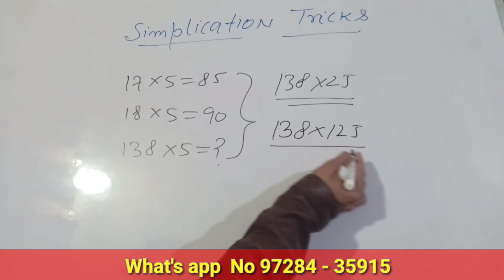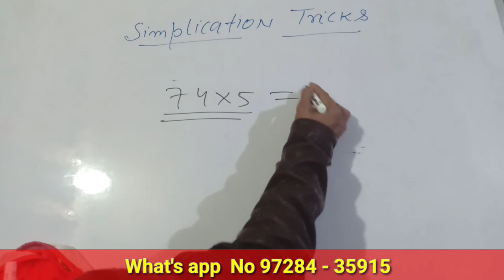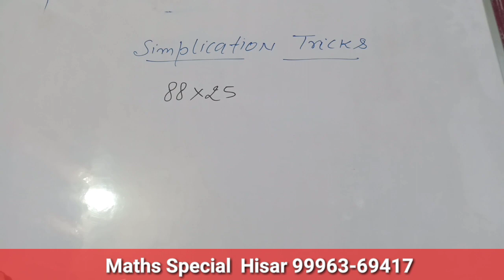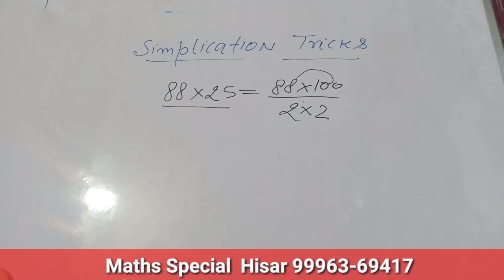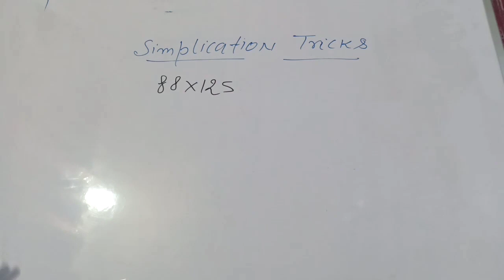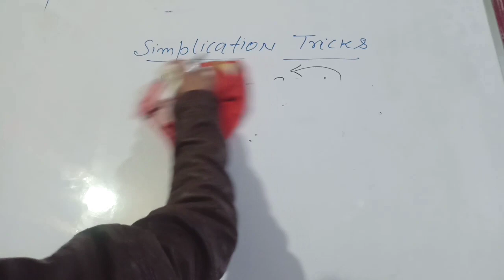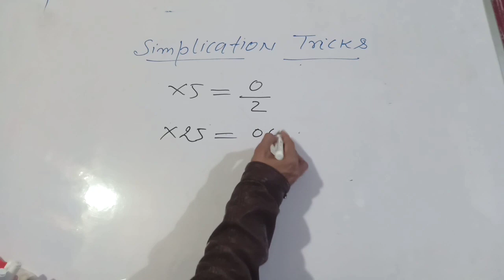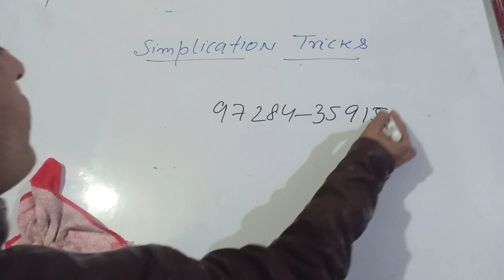Vedic Maths Tricks For fast calculation part -1 ll Speed Maths